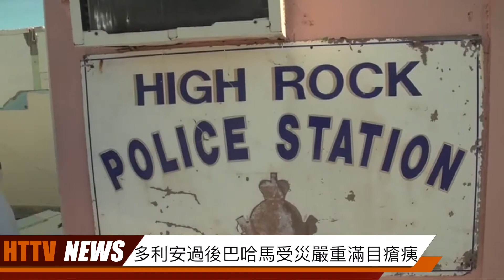20190906漢天新聞（上）